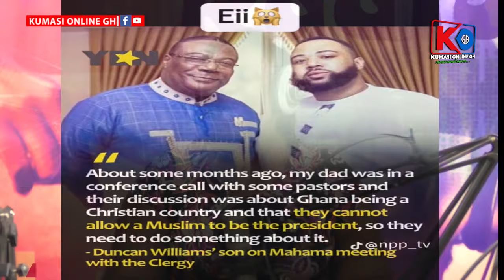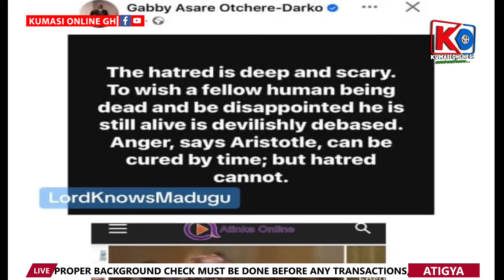"Ure F@ke & Ev!l" KYIRI ABOSOM & AGRADAA Fires OWUSU BEMPAH.. BAWUMIA Win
In this riveting video, we dive deep into the explosive religious showdown that has taken Ghana by storm! Witness the dramatic clash between three powerful figures in the spiritual realm: Kyiri Abosom, Agradaa, and Owusu Bempah. What sparked this confrontation? How are their followers reacting? Join us as we explore the tensions, beliefs, and controversies surrounding these influential personalities.

We’ll break down the heated exchanges, analyze the implications for their congregations, and discuss the broader impact on Ghana's religious landscape. This is a must-watch for anyone interested in the intersection of faith, culture, and power in Ghana.